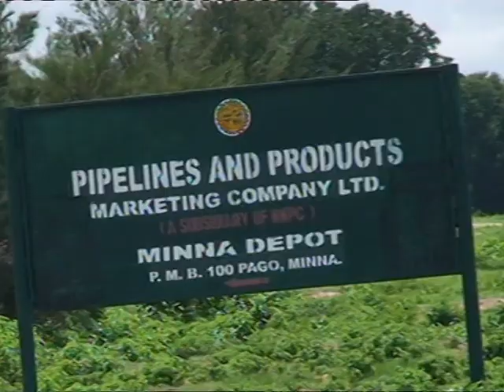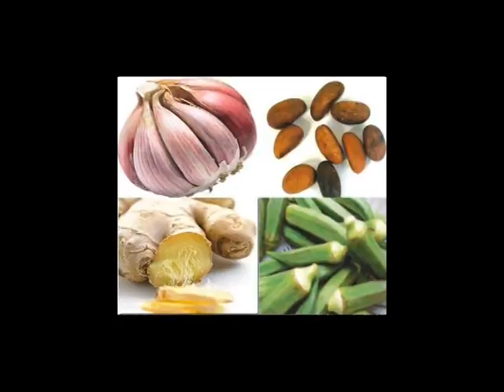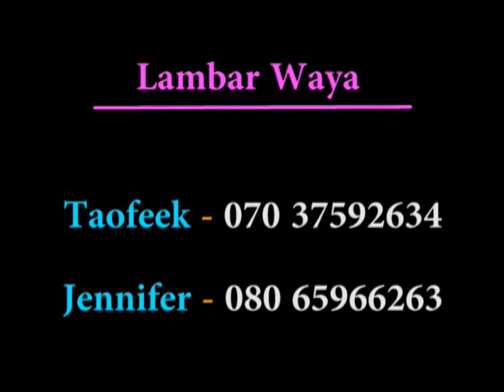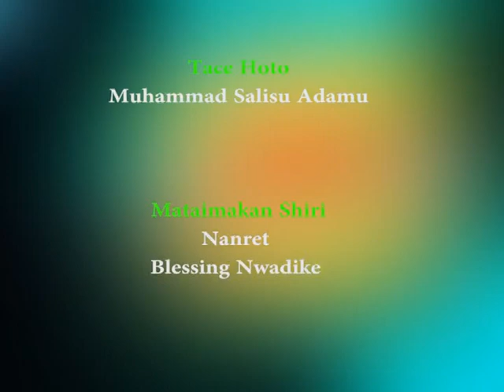NTA Hausa: Hausa News 9th July 2018